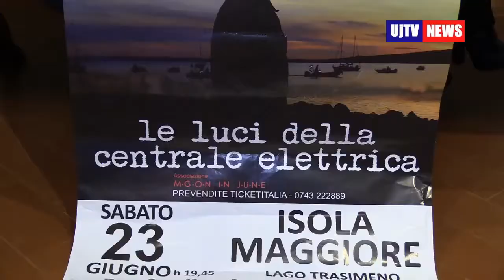Moon in June, tramonto all'Isola Maggiore